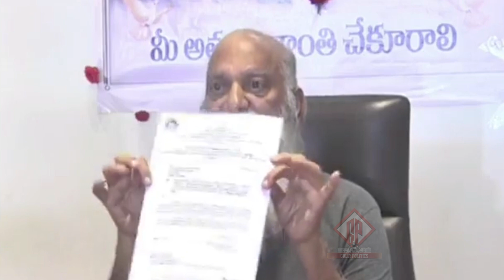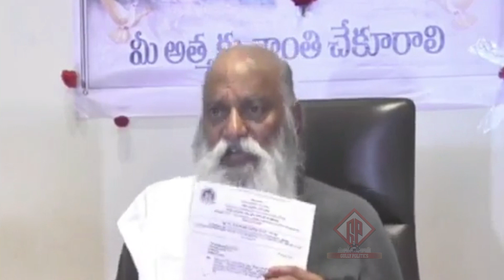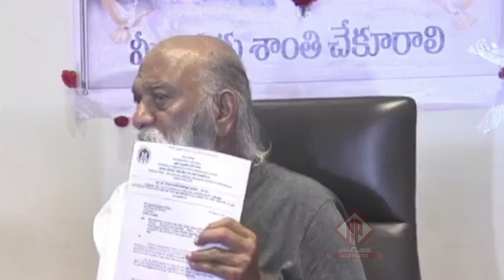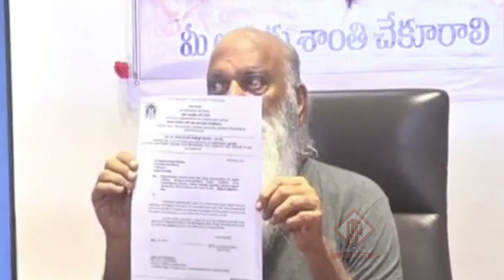ప్రెస్ మీట్ పెట్టిమరీ, TVలో ఆధారాలు చూపిస్తూ? JC ప్రభాకర్ రెడ్డి సంచలన వ్యాఖ్యలు ||TDP ||GP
Watch Here : ప్రెస్ మీట్ పెట్టిమరీ, TVలో ఆధారాలు చూపిస్తూ? JC ప్రభాకర్ రెడ్డి సంచలన వ్యాఖ్యలు ||TDP ||GP